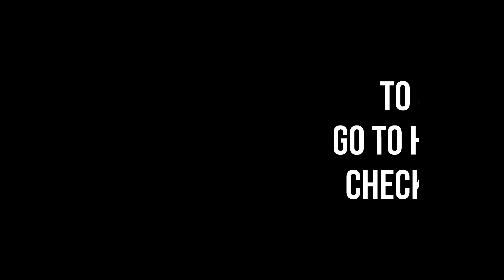Deb Helgeson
Deb Helgeson, a Creative Showcase artist, tells us about her piece for ArtGasm 2020, which has been postponed to 2021, and why the arts are important to her!